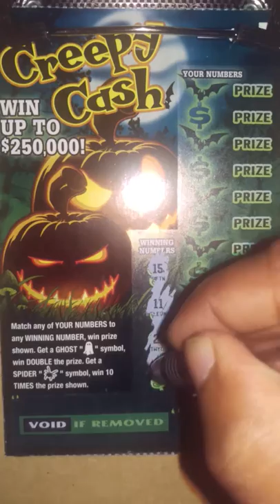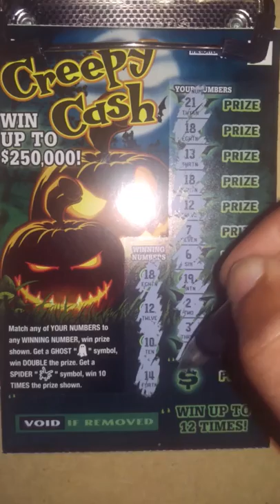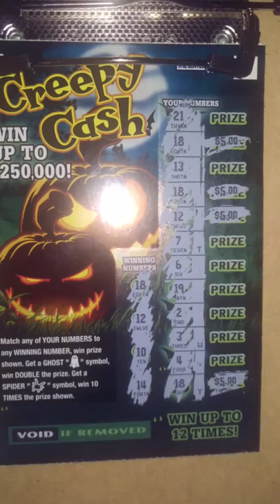Mass lotto session #83 the night cap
Hey guys Nash here with another scratch ticket session for you. Got the last one of the day here. Some creepy cash. I like it. And I hope you like it as much as I enjoyed playing it. Have a wonderful night.